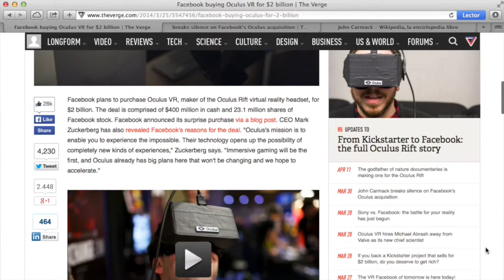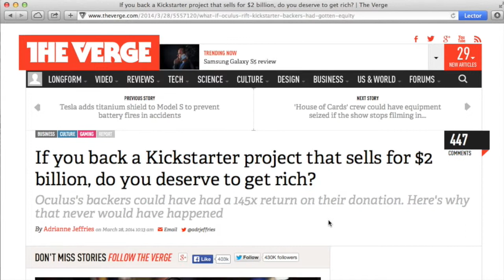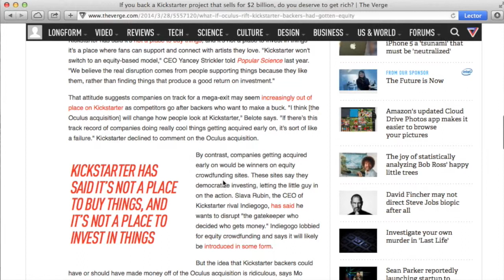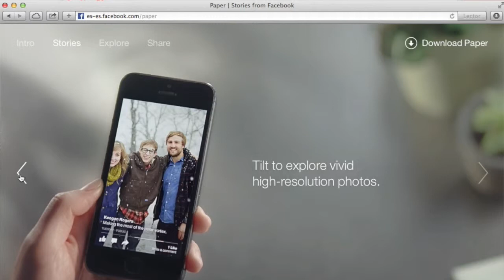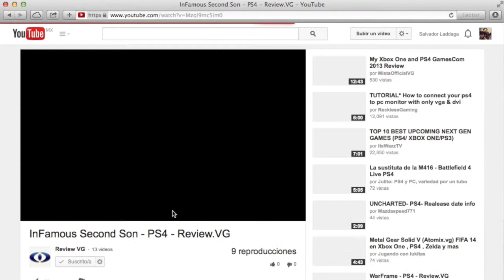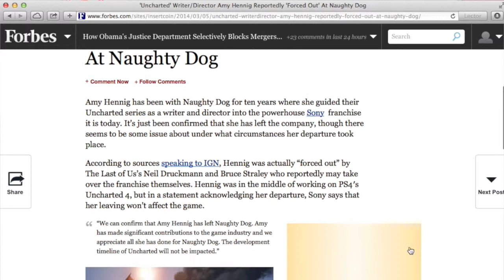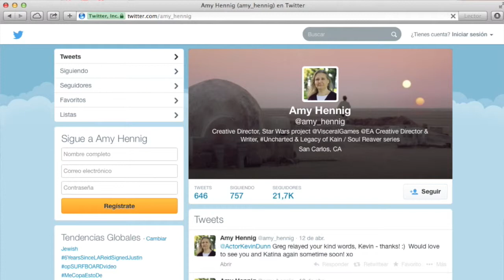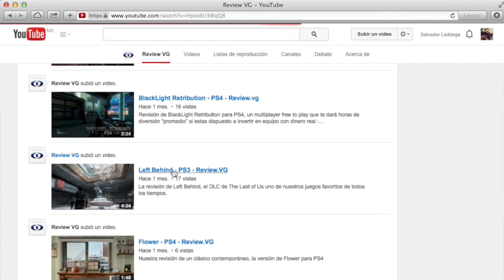Extended V! - Episodio 157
Extended V! Podcast con Salvador Laddaga & Vincent Vega, continua la polémica sobre Morpheus de Sony, Facebook compra Oculus, John Carmack y un poco de video juegos.